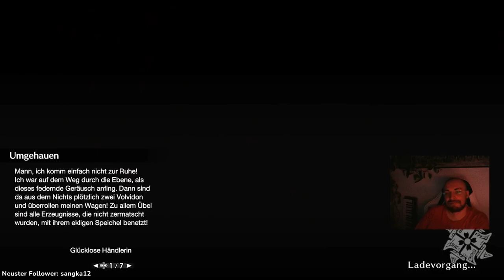Maxi & Doc erobern Monster Hunter Rise: Sunbreak [132] Deutsch/German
🌅🦖 Hallo, Jägerkollegen und Monsterfreunde! Wir sind zurück, und dieses Mal bringen wir noch mehr Spaß, noch mehr Lachen und natürlich noch mehr Katastrophen mit! Maxi und ich haben unsere Monsterjägeranzüge geschnappt, ein paar Schwerter geschärft (naja, eigentlich hat Maxi das gemacht, ich habe mein Schwert verloren...) und uns bereit erklärt, die Sonne in "Monster Hunter Rise: Sunbreak" wieder zum Strahlen zu bringen! 💫

Nachdem wir die Welten in "Monster Hunter World" gerettet haben (nun ja, gerettet ist vielleicht etwas übertrieben... lassen wir es bei 'minimalen Schäden'), sind wir nun hier, um in der Welt der Finsternis für Aufsehen zu sorgen. Seid dabei, wenn wir uns von der Anfängerliga durch die Ränge der 'Wir-haben-keine-Ahnung-was-wir-tun'-Meisterschaft kämpfen!

Maxi und ich haben vorher hauptsächlich in "World" gejagt, aber lasst euch nicht täuschen – wir sind immer noch ungefähr so geschickt wie ein Khezu mit einem Stück Fleisch auf dem Kopf. Aber wisst ihr was? Das macht den Spaß aus! Begleitet uns bei unseren chaotischen Jagden, unseren lustigen Dialogen und unseren beispiellosen Fähigkeiten, uns ständig in die eigenen Fußstapfen zu treten. Und wenn ihr uns mal nicht finden könnt, sucht einfach nach der Spur aus umgefallenen Fassbomben – das sind mit ziemlicher Sicherheit unsere.

Also, schnappt euch eure Schwerter, rüstet eure Palamutes aus und lacht mit uns, wenn wir versuchen, einem Magnamalo das Fürchten beizubringen (oder vielleicht ist es umgekehrt?). Das wird episch, das wird witzig, das wird... wahrscheinlich ein Desaster. Aber wir lieben es!